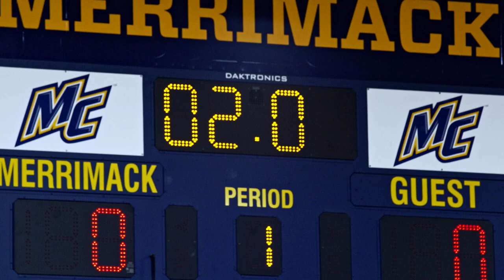Merrimack College Goes Division I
We are getting ready to go Division I. This is our time. This is our moment. This is Merrimack.

Agency: Case Creative